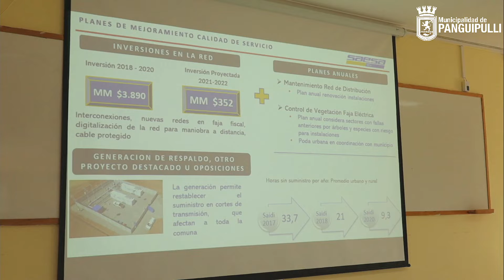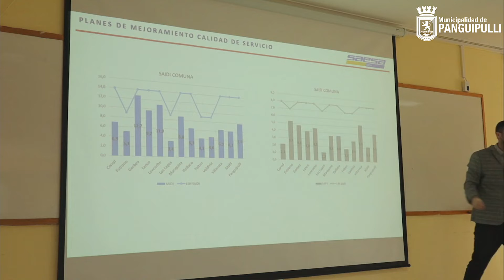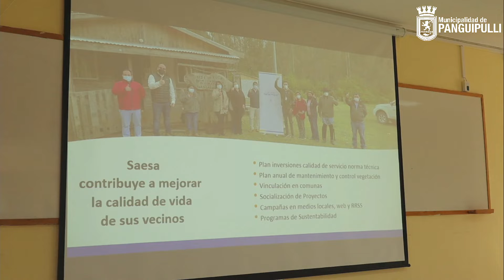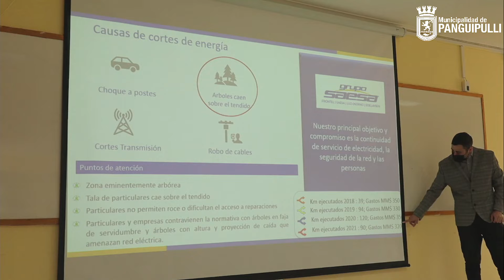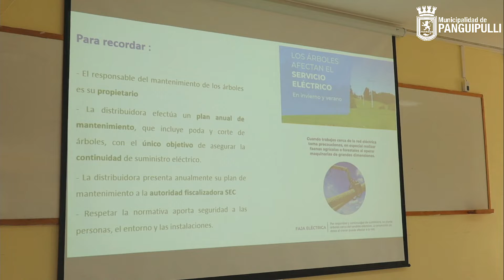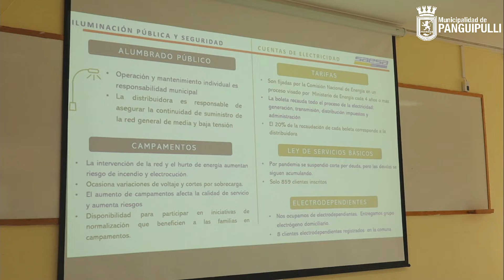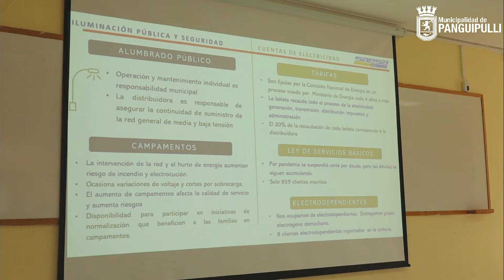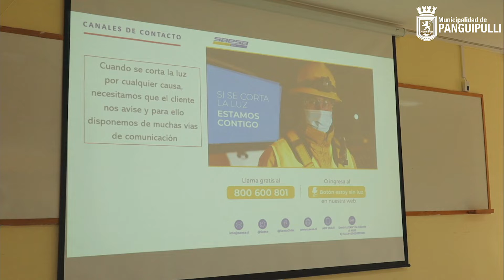Concejo Municipal I. Municipalidad de Panguipulli - Sesión ordinaria 21.12.2021